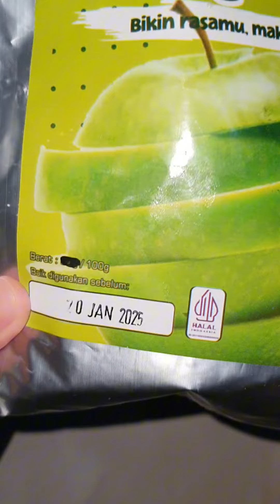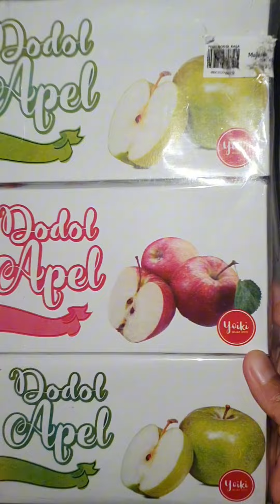Riview Cemilan Khas Kota Malang